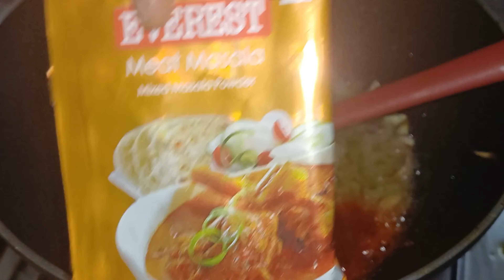Chicken bhuna masala/Chicken/ runushree vlog 😋//chicken curry 🍛//vlog video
Special chicken tarkari in odia,Raja special chicken curry,
ରଜରେ ବନାନ୍ତୁ ଏହି କୁକୁଡା ଝୋଳ,

Today I will share with Special Chicken tarkari,Try this delicious odia style chicken curry in the festival of Raja.
So learn today the recipe of odia chicken tarkari or chicken bhuna by Indian flavor.

 Simple style chicken curry in odia,
Indian flavor chicken curry,chicken curry odia  style , odia village style chicken curry ,
 chicken

chicken curry odia style,chicken curry village style,chicken fry,chicken fry curry,chicken fry recipe,chicken masala,
chicken stir fry recipe,chicken recipes for
Beginners,Raja recipes nonveg, Indian flavor,quick and easy chicken curry,chicken gravy,chicken bhuna,chicken masala recipe,Indian chicken curry,

chicken recipe,chicken tarkari,chicken curry,chicken recipe odia,odia chicken tarkari,
chicken,chicken tarkari odia,chicken curry recipe,chicken kasa,chicken kasa recipe,chicken recipe in odia,
chicken curry odia style,odia chicken recipe,chicken recipe odia style,
chicken curry recipe,chicken kasa,chicken fry,chicken masala,desi chicken recipe,chicken curry recipe odia,
how to make chicken curry,chicken curry odia,chicken masala recipe,chicken odia recipe,

Music
ARTIST
Aakash Gandhi
ALBUM